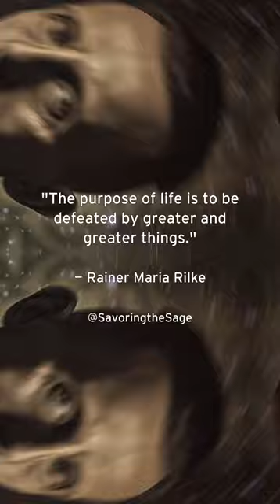The Purpose of Life: Rainer Maria Rilke's Profound Poetry on Embracing Life's Challenges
📚 Every Thursday, I condense 20 hours of deep reading into a five-minute email.